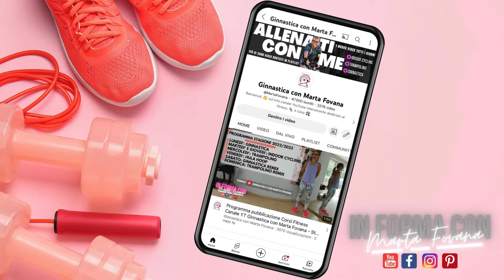Total-Body Workout - 365 giorni di Movimento & Benessere con Marta Fovana - Day 82